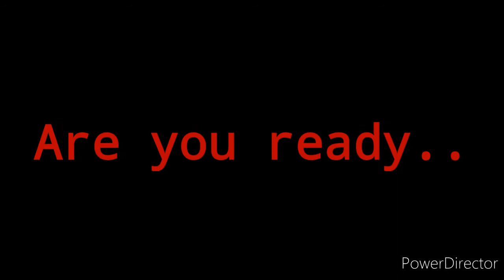Forgonty 2:Trailer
Forgonty 2 Cooming soon October 20 5:46 Made by me :D